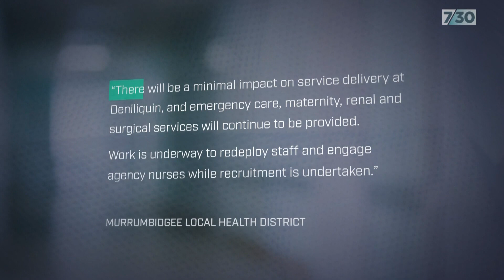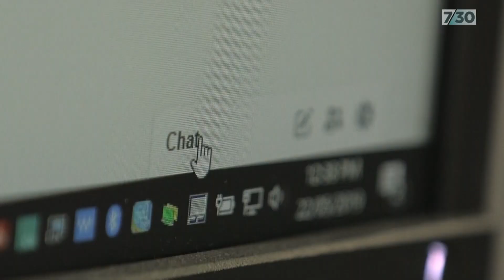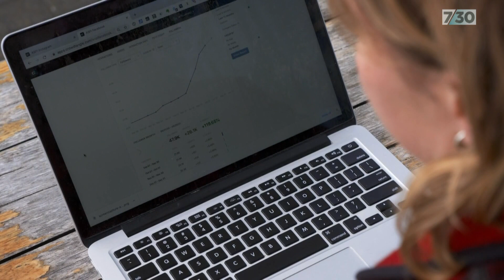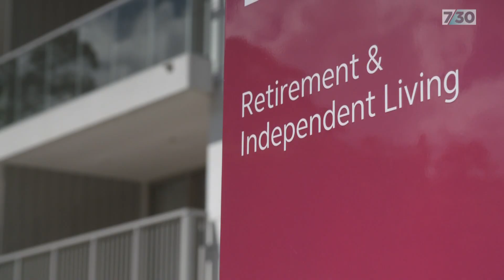Despite mandatory deadline, a small percentage of NSW healthcare workers remain unvaccinated | 7.30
It's been two weeks since the Federal Government's deadline for aged care workers to get vaccinated to keep working in the sector. The New South Wales Government has set a similar vaccination deadline later this week for all its health workers, but thousands of employees are still refusing to get vaccinated. Health facilities in the regions are starting to feel the pinch as many unvaccinated staff have already resigned or taken extended leave.